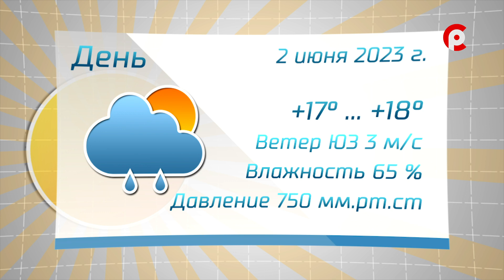Прогноз погоды на 02.06.2023